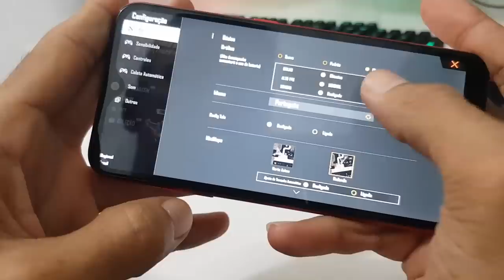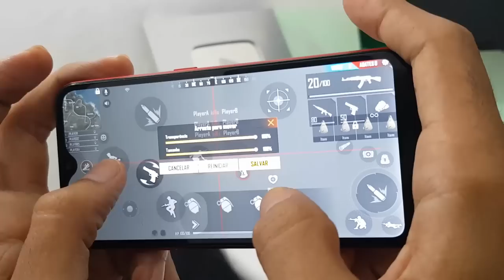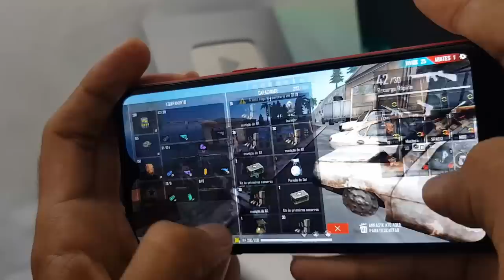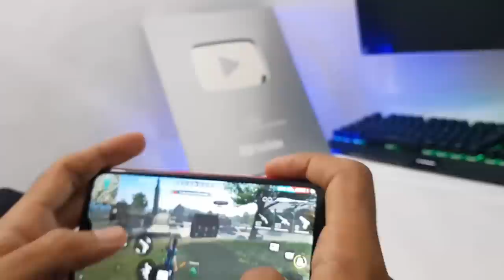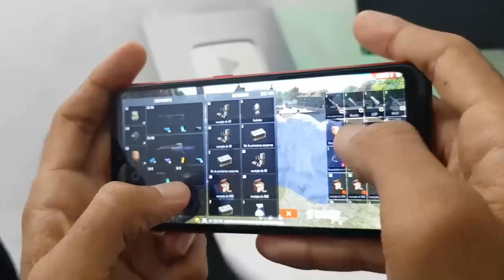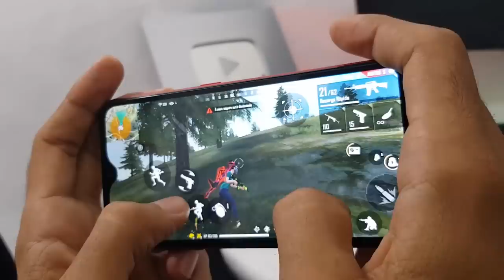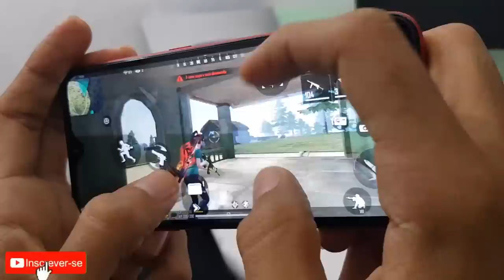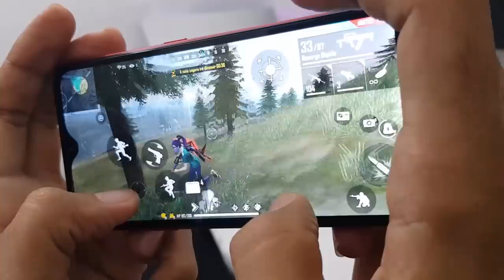Galaxy A01 Free Fire Ultra